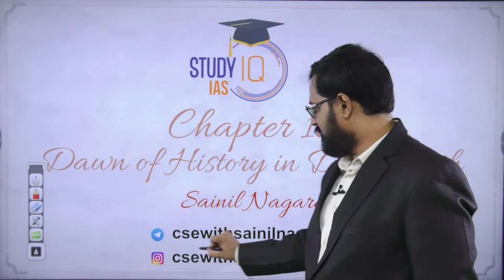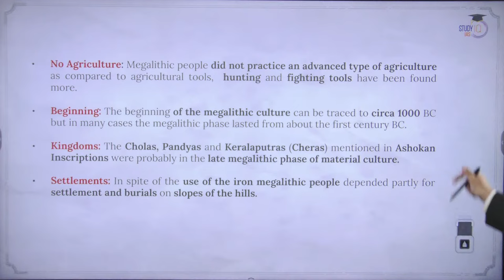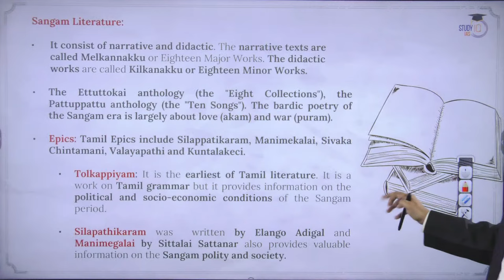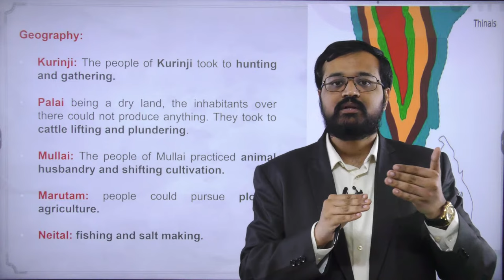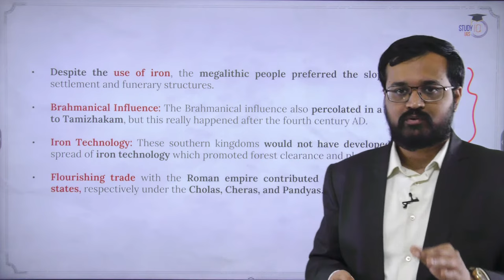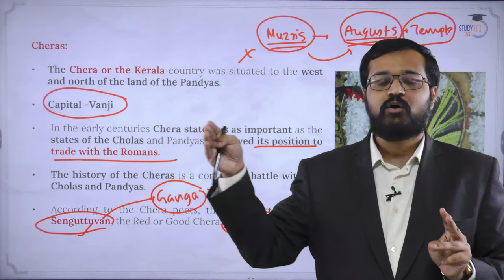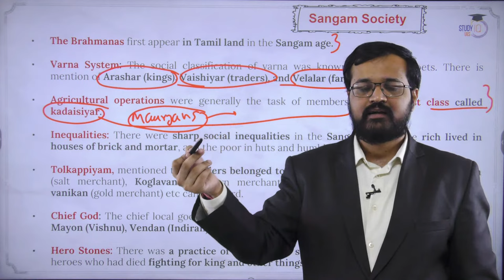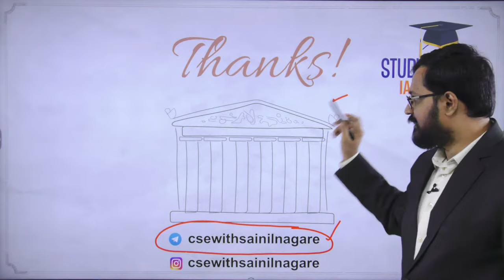Ancient India - R S Sharma NCERT | Lecture 18 - The Dawn of History in the Deep South | UPSC